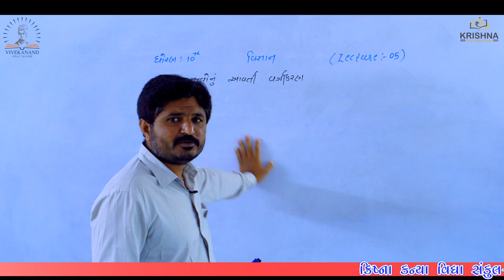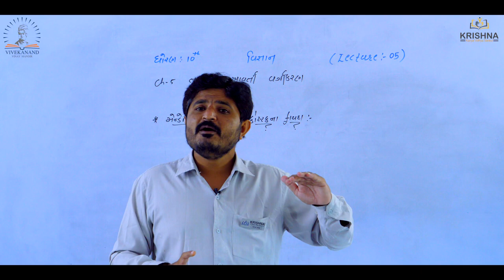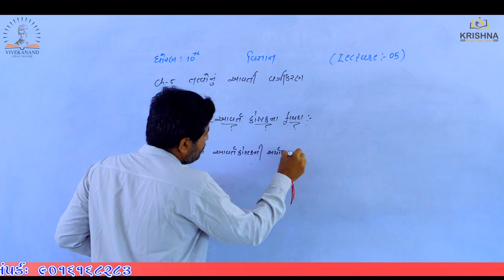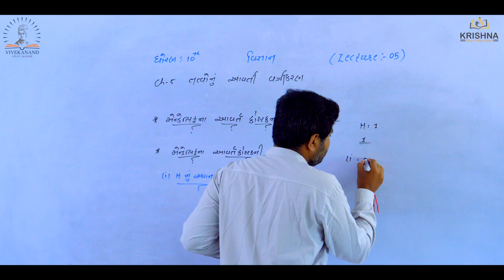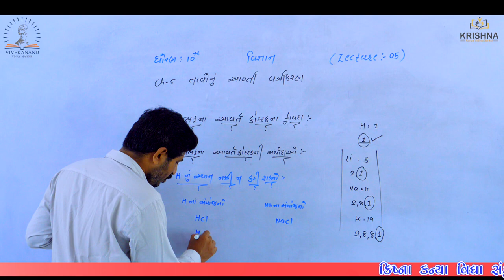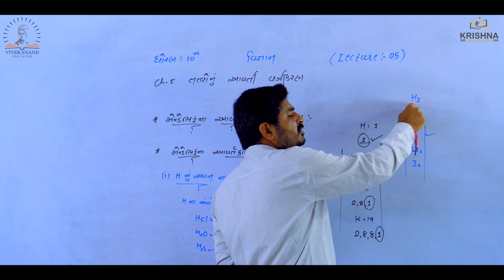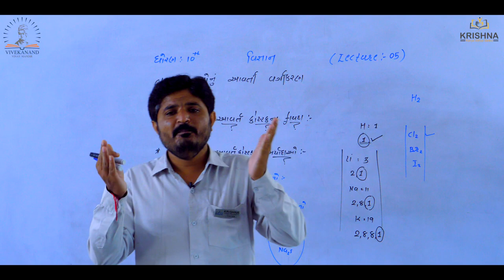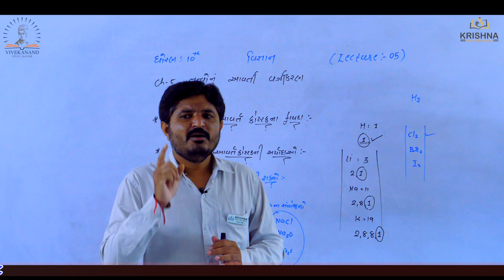Std:10 | Science| Chapter-5 તત્વોનું આવર્તી વર્ગીકરણ| Lecture-05 |by Prajesh Sir | NCERT/GSEB